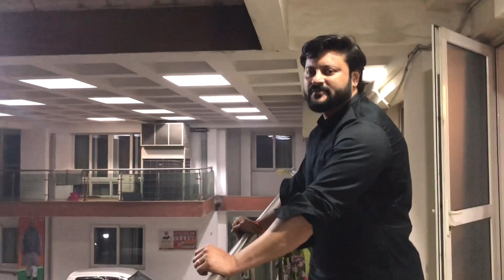ANUBHAV MOHANTY SAYS GOODBYE TO 2021 AND WELCOMES 2022 WITH LOVE AND CONFIDENCE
The year 2021 taught a lot to everyone ! How could Anubhav Mohanty be out of the long list of learners ! In this video, he happily bids goodbye to 2021 and welcomes 2022 with more knowledge, experience and maturity in his life. This might be a very cool video by Anubhav Mohanty but this speaks volumes ! The immeasurable pain he and his family faced, the unexpected humiliation he and his family faced, the worst media trials that was faced not only by him but also by his family will remain as one of the greatest teachings that he could ever learn ! One must watch this video if he or she has the heart to feel the hidden pain.